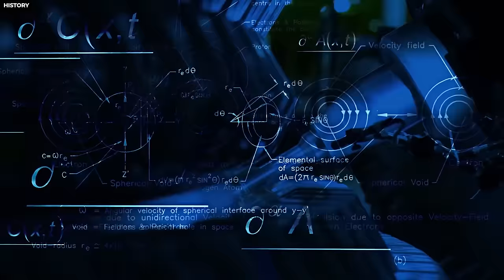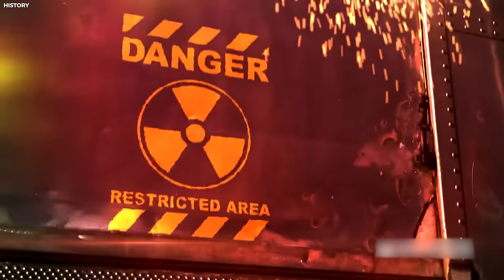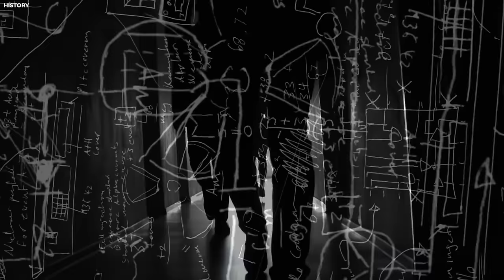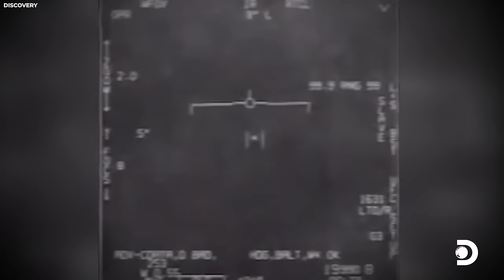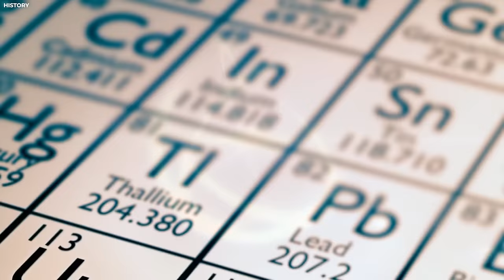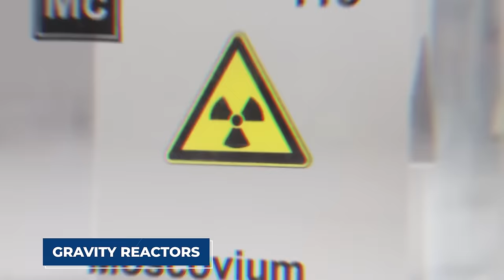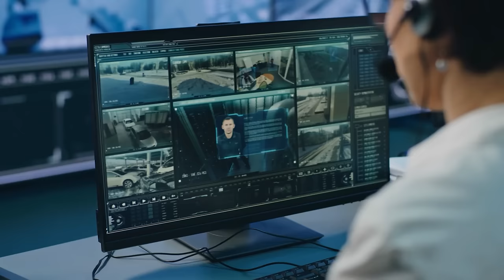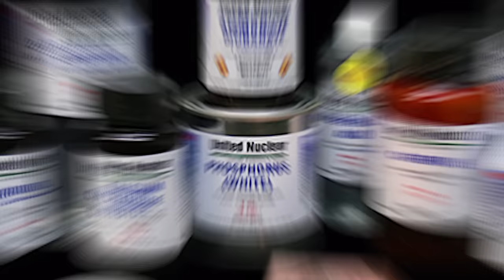Bob Lazar Shocks the World with His Final TERRIFYING Secret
Bob Lazar's revelations about Area 51 have always sparked controversy. Initially dismissed by skeptics, his claims have gained credibility over time with mounting evidence. Now, Lazar has shared the most TERRIFYING secret that has remained hidden until now. What did he reveal, and how could it alter our perception of the world? Join us to delve into these astonishing revelations!